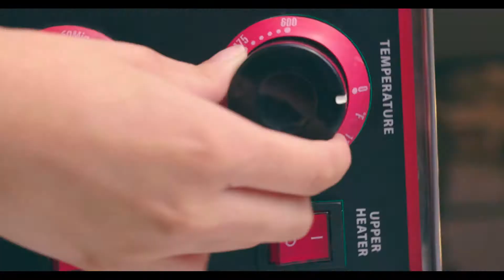¡Tu energía es el futuro!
En AES trabajamos para llevarte la energía que necesitás para brillar, cuidamos el medio ambiente haciendo uso de fuentes renovables e innovaciones tecnológicas para que nada nunca se detenga.